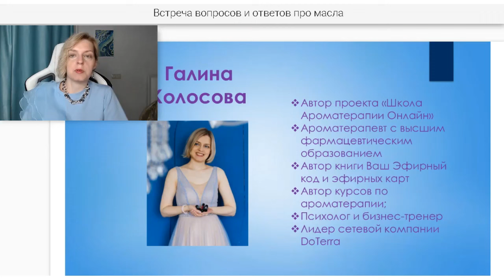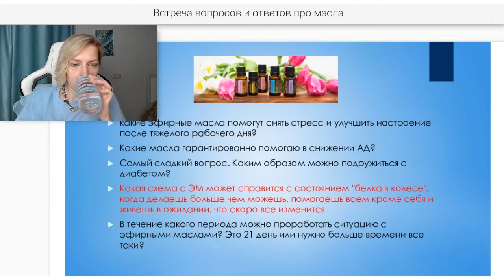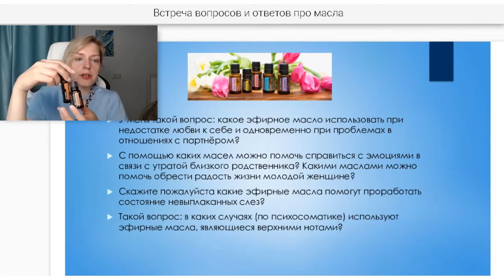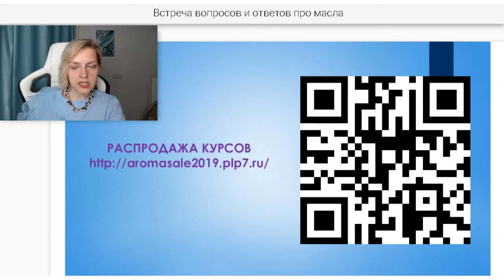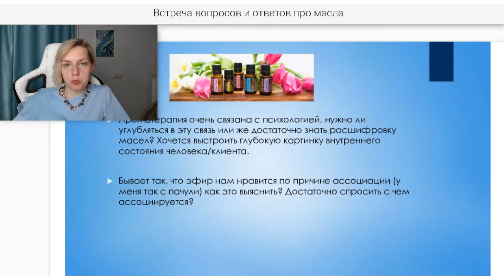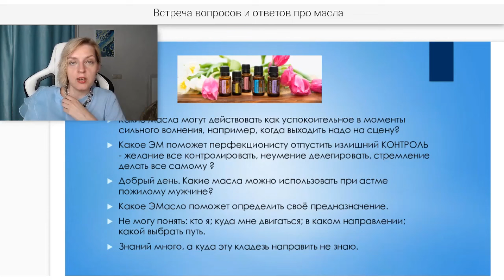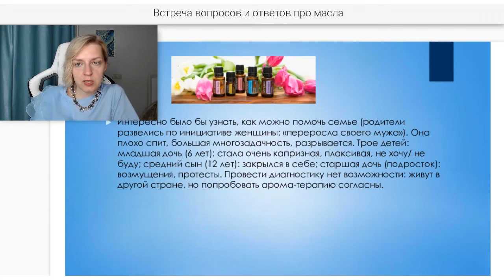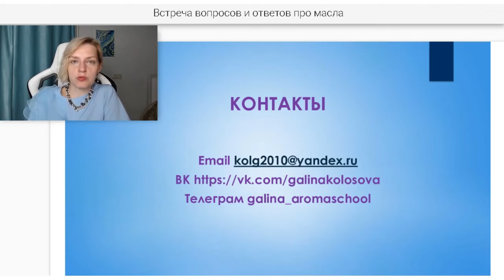Вебинар "Вопросы и ответы про эфирные масла" | Галина Колосова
🍃 Какое масло поможет определить своё предназначение;
🍃 Какие масла помогут ребёнку снять излишнюю активность;
🍃 Какое масло поможет перфекционисту отпустить излишний контроль;
🍃 Какие масла могут действовать как успокоительное в моменты сильного волнения;
🍃 Интересует, как правильно применять эфирные масла при депрессии;
🍃 С чем может быть связана устойчивая реакция на аромат масла;
🍃 Ароматерапия очень связана с психологией, нужно ли углубляться в эту связь или же достаточно знать расшифровку масел? Присоединяйтесь к просмотру

➤НА МОЕМ КАНАЛЕ УЖЕ МНОГО ИНТЕРЕСНЫХ ВИДЕО ПО ТЕМЕ АРОМАТЕРАПИЯ И ЭФИРНЫЕ МАСЛА. ПЛЕЙЛИСТЫ НА МОЕМ КАНАЛЕ: